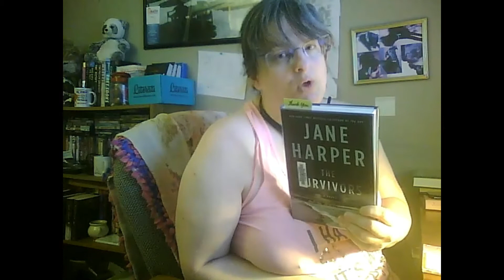emergency room visit vlog, Worst night so far of Emergency Room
emergency room visit vlog.  This evening I was raked over the coals.
Every test they could do on my they did.  Does anyone like going to the ER?
I dont. But why do they scare you going there.  Is that it Intimidation?
ER  Room, Er Visit.

0:00​  welcome
1:02​    Tues
2:39​   LATER ON TUESDAY
7:07​  Wednesday Morning
11:50​  Tuesday NIGHT  ER visit
28:01​ Calendar review
41:41​ Credits